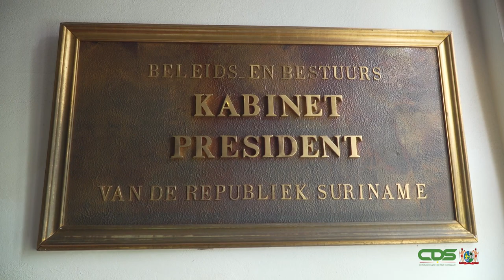PRESIDENT SANTOKHI ONTVANGT FRANSE DELEGATIE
Een Franse delegatie heeft een beleefdheidsbezoek gebracht aan president Chandrikapersad Santhoki en enkele ministers en stafleden. Het bezoek markeert de lange samenwerking die Suriname met Frans Guyana en Frankrijk heeft. De Franse delegatie bestond uit ambassadeur Antoine Joly, Generaal-Majoor Xavier Buisson en Brigade-Generaal Thomas Lorne.